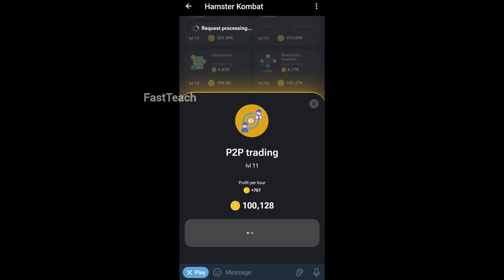کارت های 5 میلیونی شنبه ۱۹ خرداد همستر - hamster kombat daily combo 8 june